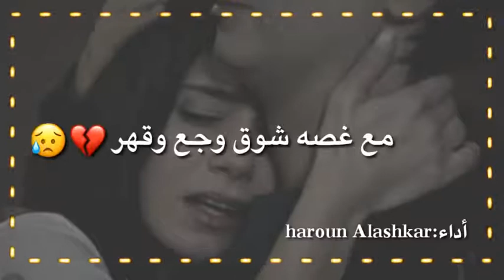اجمل حالات وتس اب حزينه 💔